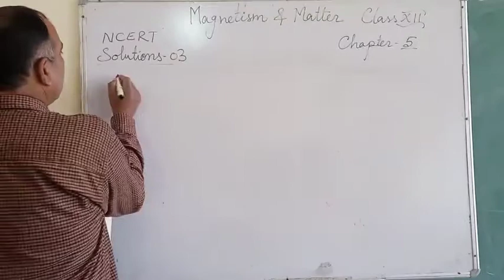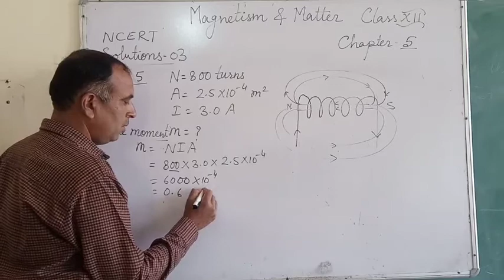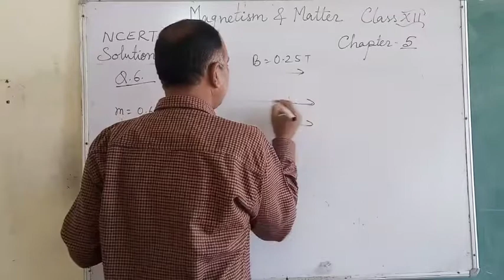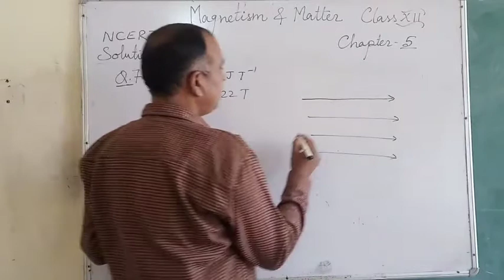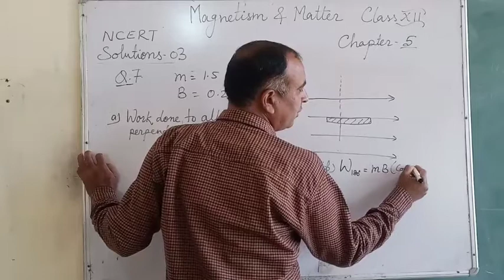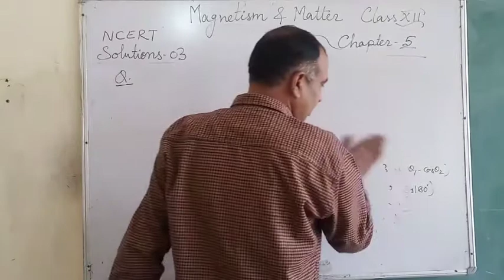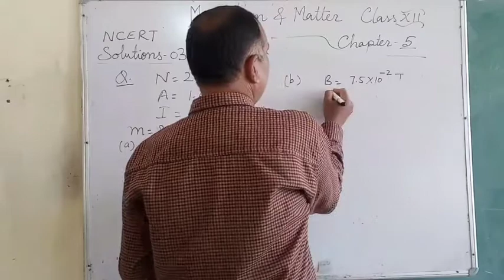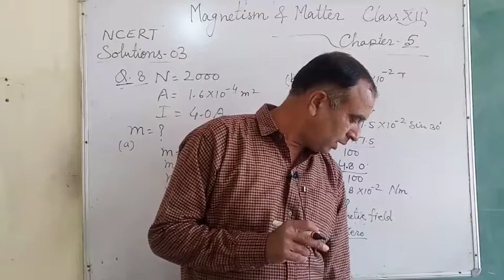Magnetism and Matter NCERT solutions 03 : class 12